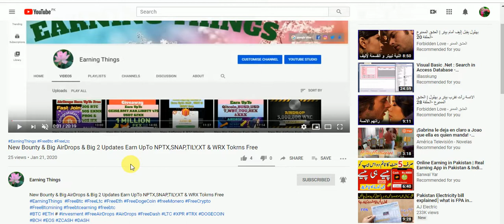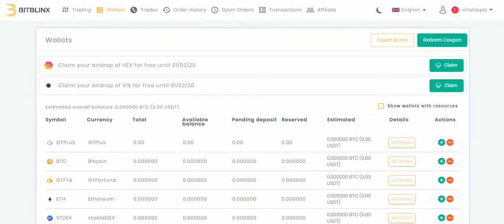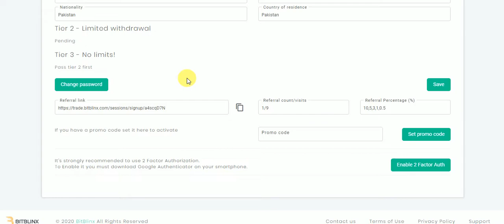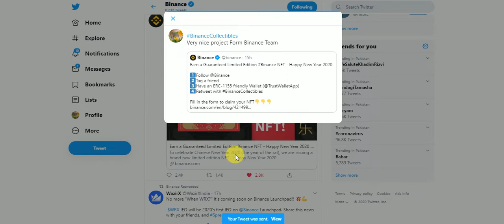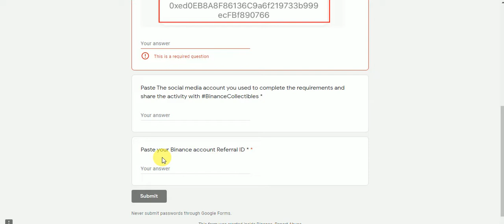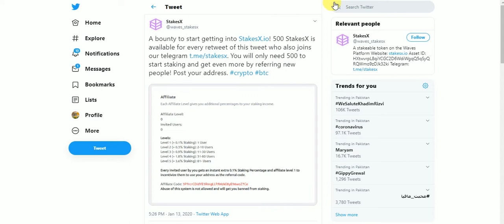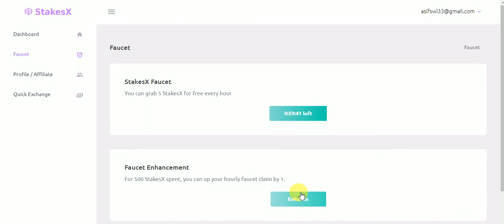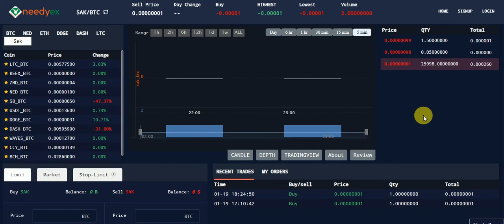New Big Exchange AirDrops EarnUp To HEX , VIX , NFT & STAKESX Tokens & Daliy Staking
New Big Exchange AirDrops EarnUp To HEX , VIX , NFT & STAKESX Tokens & Daliy Staking Rewards Free
Assalamualaikum